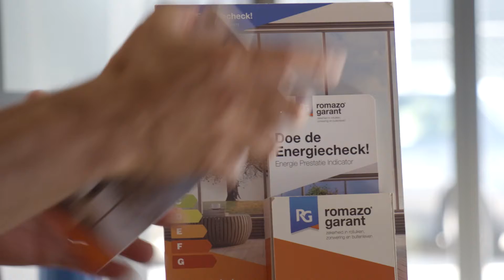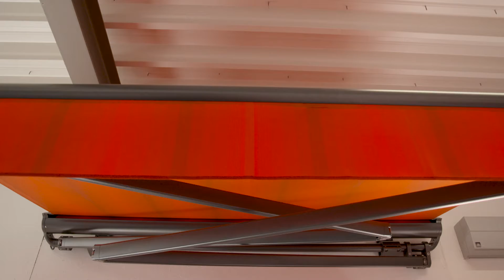Romazo Professionals item 1 Doe Maar Duurzaam S15E43 6 november 2021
Je woning kan je op verschillende manieren verduurzamen. Hierbij kan je bijvoorbeeld denken aan het goed isoleren van de woning, zodat er geen warmte ontsnapt. Echter kan je ook verduurzamen door de warmte buíten de deur te houden, door bijvoorbeeld gebruik te maken van een zonwering. Maar wat is de toegevoegde waarde van zonwering?